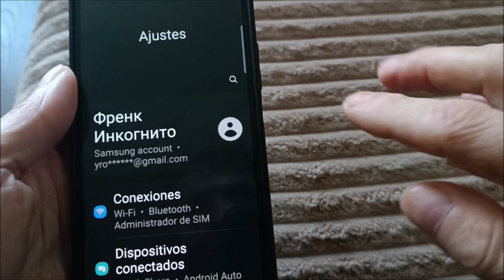Cómo cambiar el tono de notificacion en samsung a05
Cómo cambiar el tono de mensaje en el teléfono Samsung Galaxy a05.